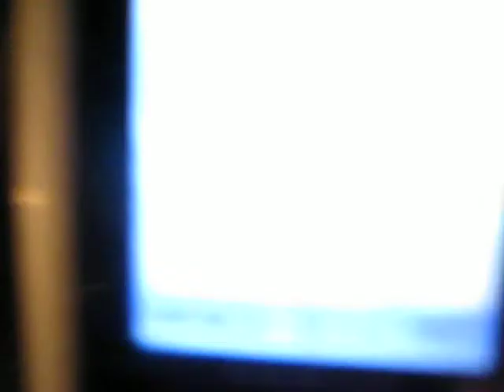Call this number2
monika